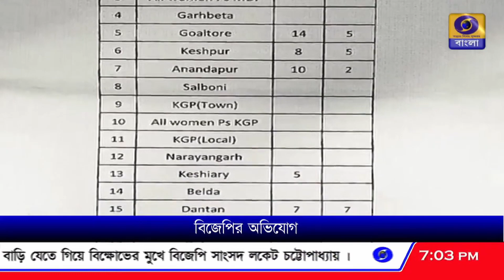সরকার কৃষক আত্মহত্য়া বিষয় মিথ্যা জানিয়েছে - অমিত মালব্য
কৃষক আত্মহত্য়া বিষয় মিথ্যা জানিয়েছে পশ্চিমবঙ্গ সরকার, ট্য়ুইট বার্তায় জানালেন বিজেপি নেতা অমিত মালব্য।